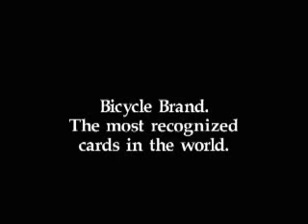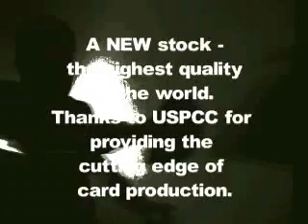Black Tiger Deck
The Black Tiger decks are normal Bicycle cards with a reverse "negative" image (even the box). You have to see and feel them. This is the next generation of playing cards. The red pip version cards are a Black Deck with Red Font on hearts and diamonds.

 The visual behavior of these cards is startling. Voodoo, witchcraft, burned and blackened cards... mere concepts come alive with true reverse image cards.

 We tested this 2nd Edition of the Tiger Decks - amazing. The Tiger Deck is now officially the highest quality deck in the world. The stock is thicker and long lasting. The UV black light coating on both sides of every card makes fanning almost dreamlike.

"... what can only be described as the ULTIMATE deck of cards. Everything about this deck screams MAGIC. From the bad boy tiger which is seen crawling on the outside of the box, to the cards themselves, we're talking quality in both workmanship and artistic flare. They handle like a dream." - Steve ...